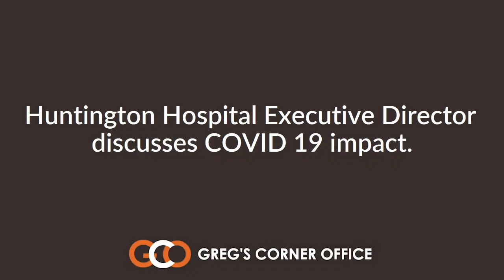Ask a CEO: An Interview with Dr. Nick Fitterman - Executive Director - Huntington Hospital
Huntington Hospital Executive Director discusses COVID-19 impact

Don’t forget to check out Gregs Corner Office!

to learn more about Ask a CEO

Ask a CEO  is produced by Lorraine Gregory Communications

for help with your video services